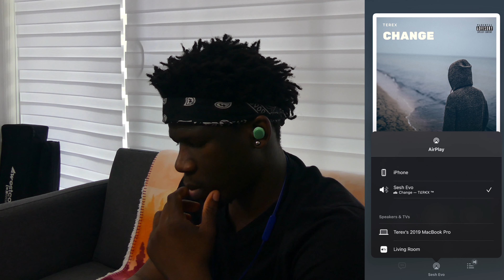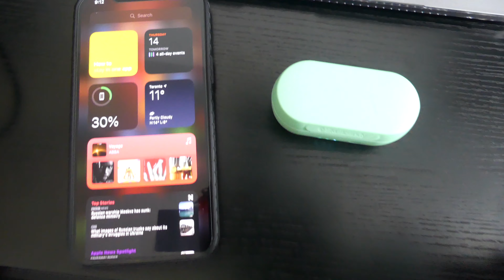Skullcandy Sesh Evo True Wireless Earbuds | Full Review | Best Budget Earbuds In 2022? | Terex Dada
My Video Camera (Panasonic Lumix G7) 👇🏽👇🏽

Deity Shotgun Microphone 👇🏽👇🏽

Heil PR 30B 👇🏽👇🏽

PRESONUS AUDIOBOX USB 96 BUNDLE  ANNIVERSARY BLACK EDITION👇🏽👇🏽

PRESONUS AUDIOBOX USB 96 BUNDLE + STUDIO MONITORS👇🏽👇🏽

PRESONUS AUDIOBOX USB 96 BUNDLE 👇🏽👇🏽

Kali Audio (Studio Monitors) 👇🏽👇🏽

PRESONUS HD7 👇🏽👇🏽

Studio Lights 👇🏽👇🏽

ERIS STUDIO MONITORS 👇🏽👇🏽 (I Currently don't use this)

NEEWER POP FILTER 👇🏽👇🏽

NEEWER MICROPHONE ARM 👇🏽👇🏽